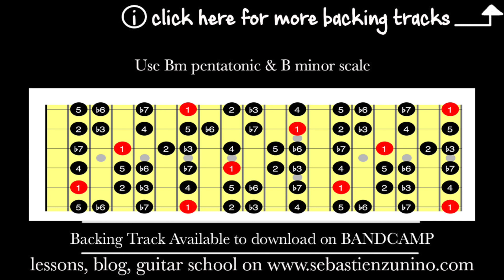Mellow Groove Backing Track in Bm SZBT 46